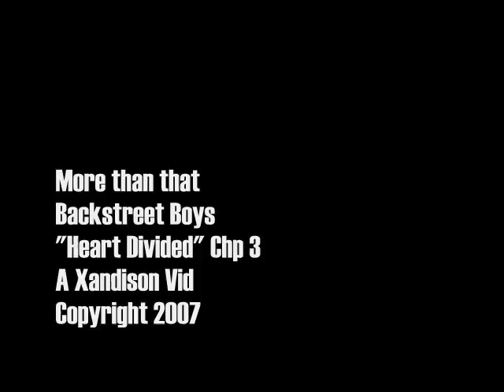Heart Divided chapter 3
Please don't sue.. Thank you :D

Another video for chapter 3 of my story Heart Divided...Personally, i didn't think that it's my best.. but i'll let you guys be the judge of that!! ENJOY!!

thx!!

P.S: The quality of some clips aren't that great.